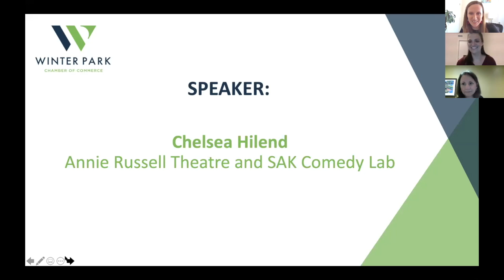Securing Your Business Webinar - 4/13/20